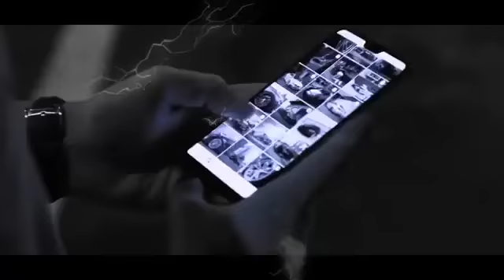✔Październik 2k18✅Bass Music🤩 Dj Das✔✔✔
Jeśli się spodobało łapka i Subik no i przydał by się jakiś komentarz to mnie zachęcać do robienia dalszych składanke :)

Filmik nie jest moją własnością nie roszcze sobie do niej praw składanka ma cel edukacyjny!